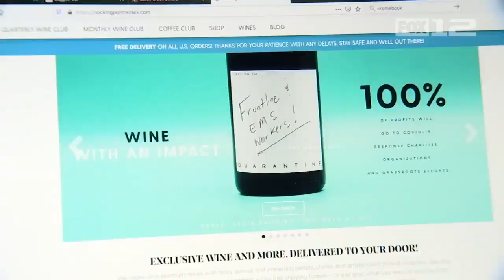Pacific Northwest wineries are teaming up with a celebrity couple to help support COVID-19